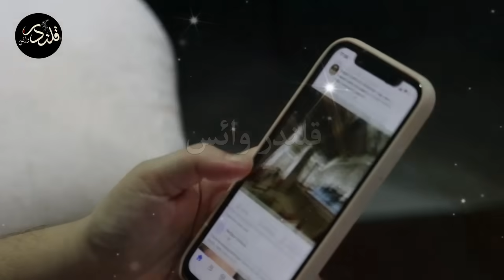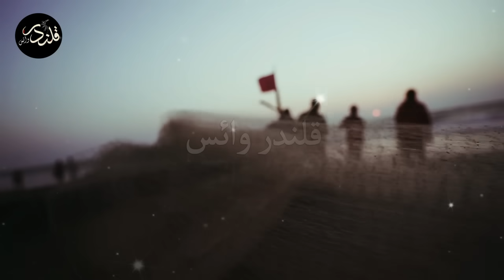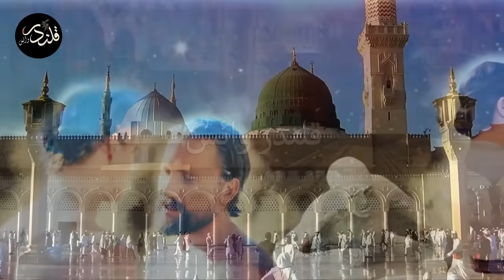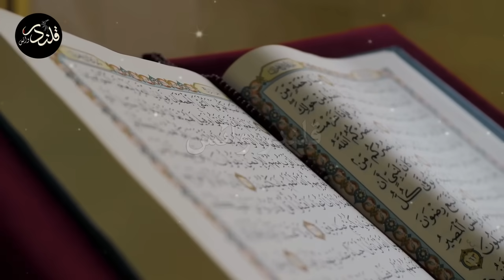Ye Video Har Musalmaan Ko Dekhni Chahye || Qalandar Voice